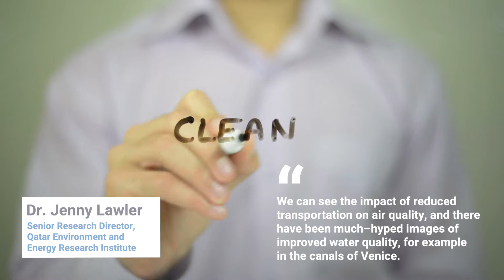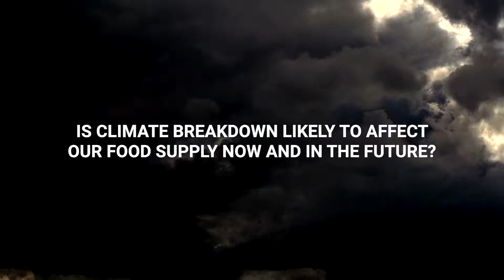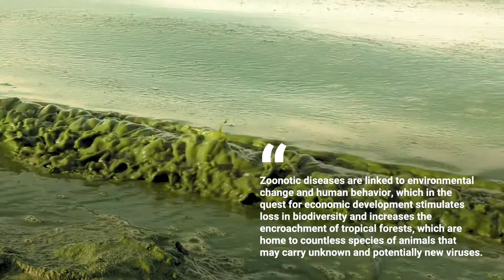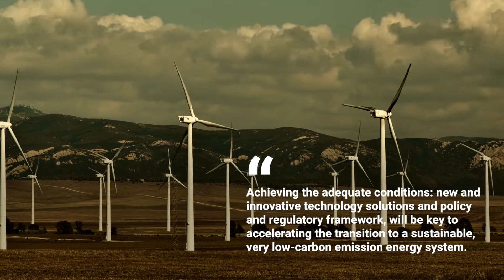COVID-19: A Warning from Nature?